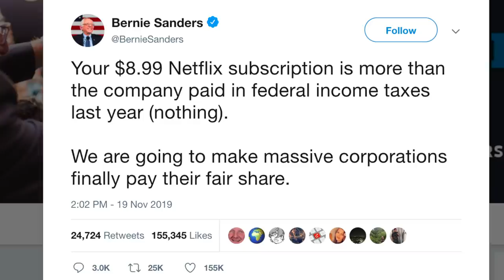Billionaire: “Capitalism is Gonna Win.” Also, You Can’t Have Medicare for All